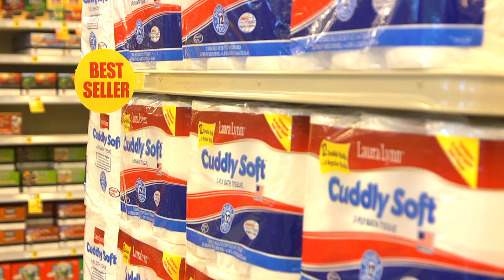Ingles - Reasons to Shop BESTSELLER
101528 - Reasons to Shop BESTSELLER 30 P1 -- --